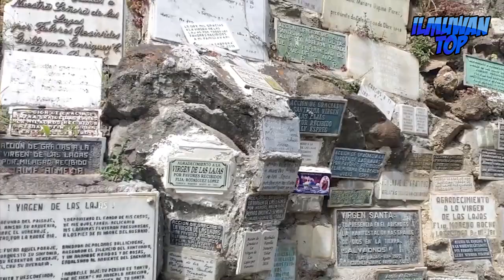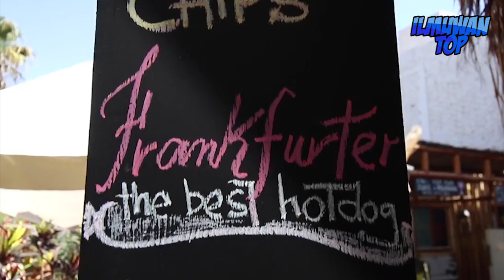JIKA INGIN KE SURGA KESINILAH !!, 25 Tempat Terindah DI DUNIA Paling Menakjubkan & Luar Biasa Unik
Banyak negara yang memiliki pemandangan alam dan kota yang indah serta menakjubkan guys, mulai dari laut berwarna merah, danau warna-warni, hingga istana yang dibangun di atas lembah. Meskipun terlihat seperti di negeri dongeng, tapi semua Keindahan alam ini berada di bumi yang saat ini kita tinggali loh guys.
Penasaran kan, pemandangan paling menakjubkan apa saja yang ada di dunia ini. Nahhhh Kali ini, channel Ilmuwan Top akan mengupas untuk kalian 25 tempat paling indah di planet bumi yang sangat luar biasa.

We will respectfully remove it immediately. Please don't use YouTube strikes.